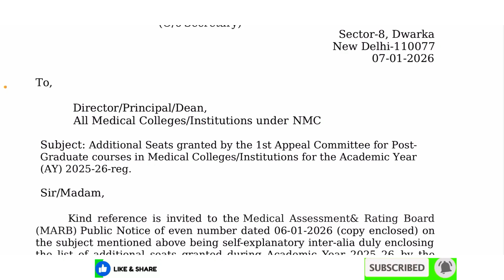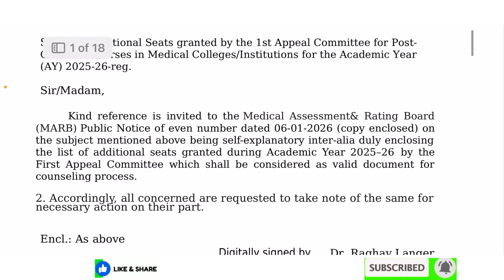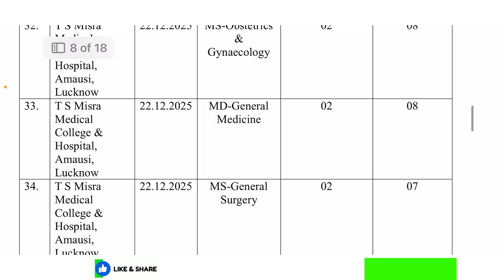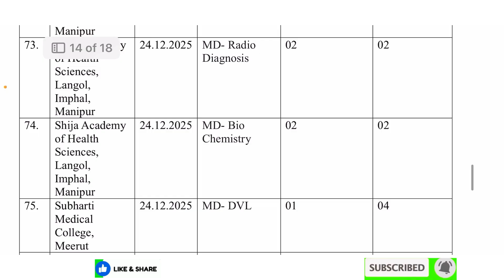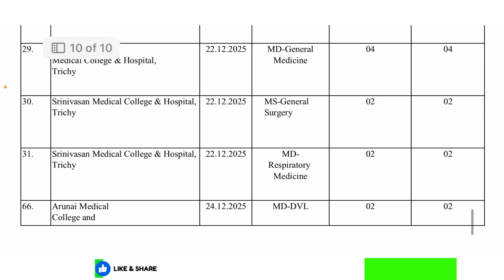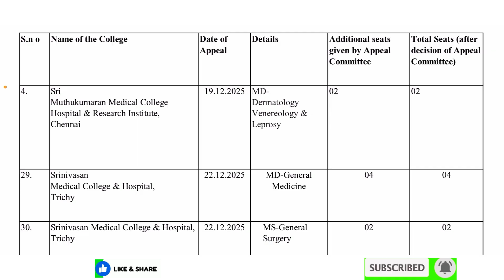MD MS Seats Increase in Round 3 Counselling | NEET PG 2025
NEET PG 2025 | MD/MS Seats Increase in Round 3 Counselling – All Updates & Seat Matrix Explained

Welcome to our NEET PG 2025 Round 3 counselling update! In this video, we break down how and why MD/MS seats have increased, what it means for aspirants, and what to expect in Round 3 counselling for medical postgraduate admissions this year.

🔔 In this video you’ll learn:
✔️ Latest updates on NEET PG 2025 Round 3 counselling schedule and seat matrix release format.  ￼
✔️ Increase in total MD/MS seats approved by the National Medical Commission (NMC) and added to the counselling matrix, expanding opportunities for aspirants.